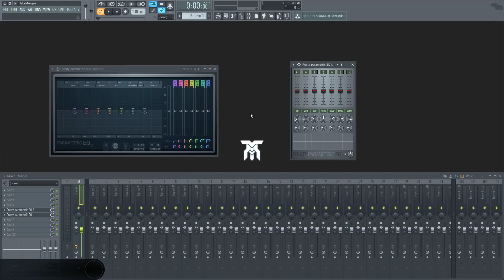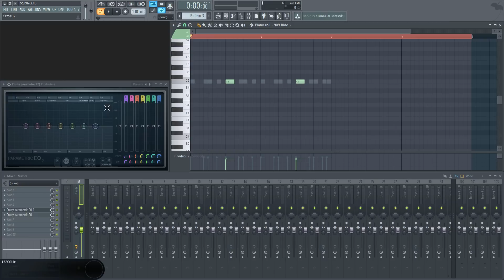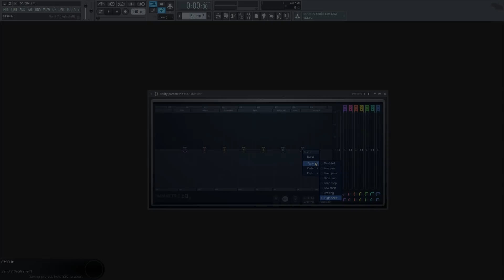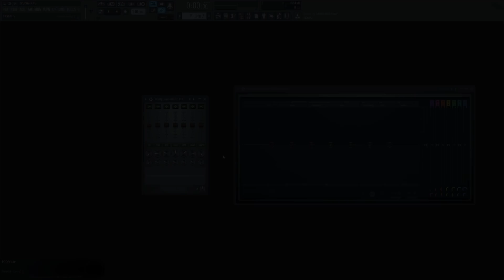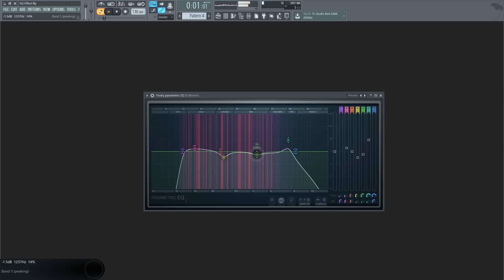EQ Tutorial (How To Use An Equalizer)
This EQ tutorial will help you learn how to use EQ. This effect is an essential tool to understand for mixing and mastering. In this video, I go over a visual EQ (parametric EQ 2) which is a stock plugin that comes with image-line FL Studio. Stick around until the end to learn about equalization tips and an example of me applying the techniques to a small tune. I hope you enjoy this tutorial!

Interested in more about the Audio Production? These are the topics we cover!

Composition, Arrangement, & Sound Design
Tips, Tricks, & Advice
DAWs & Studio
FREE Software

+ Blog Posts (That aren't videos) directly in the community tab on the channel!

God is great! It may be hard to believe when you don't, I came from the same place. It took me a while to understand and accept God. But when I did, it changed my life more than I could have imagined and I hope yours will be changed too.